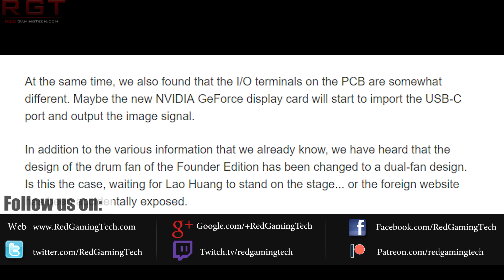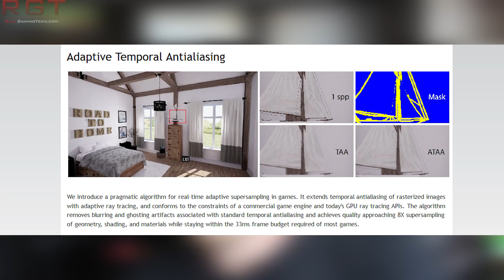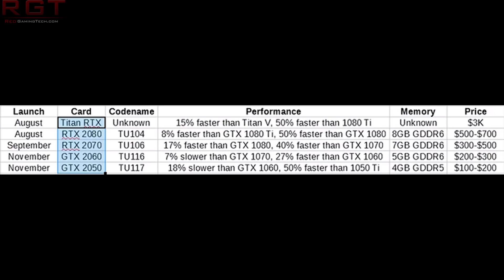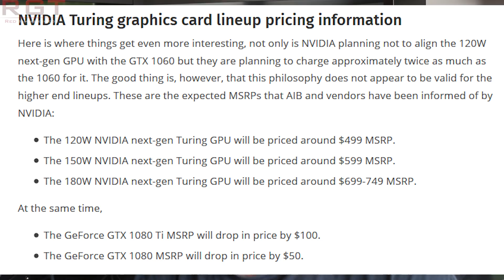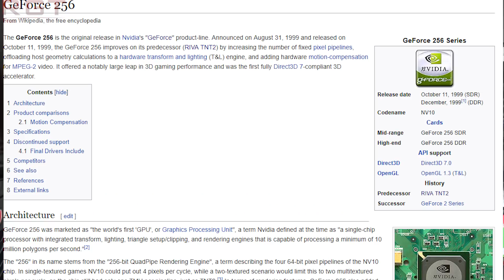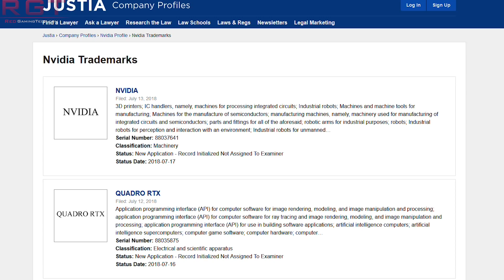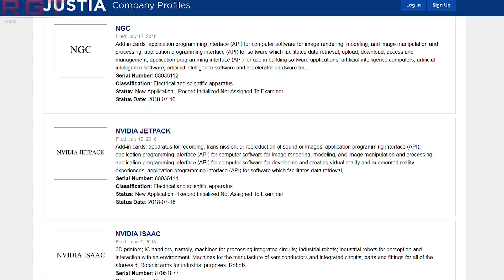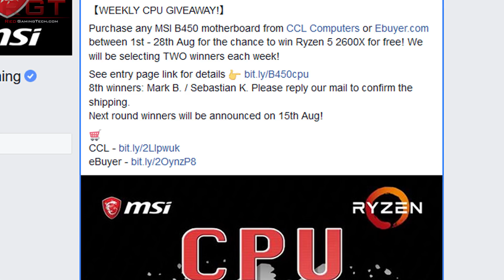GeForce 20 Series | Galaxy Confirm September & Ray Tracing | Performance Info & More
Galax - manufacturers of Nvidia GEFORCE graphics cards have confirmed that the next generation cards will be launching around september time and feature nvidia ray tracing technology.

Other rumors tell us that the cores of these GPUs will differ between the RTX (yes, RTX is another rumor) 2080 and RTX 2070, plus the 2060 and below will not support RTX technology!